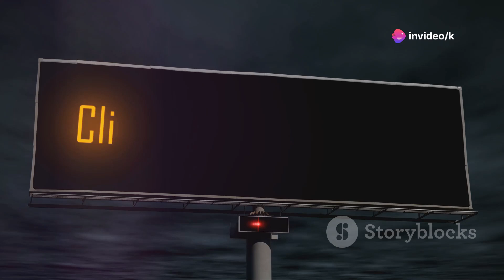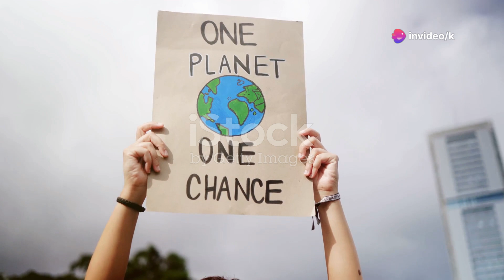THE END OF EARTH 🌎 💔 🤯|@NASA @PlanetEarthINDIA